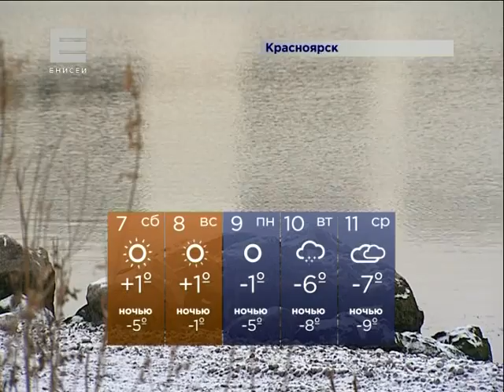Погода на выходные (Новости 06.11.15)